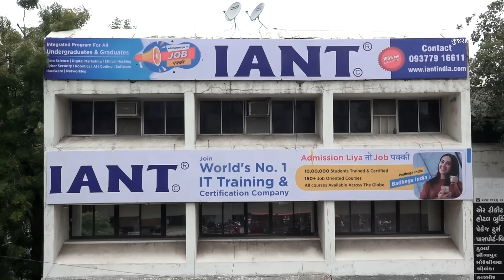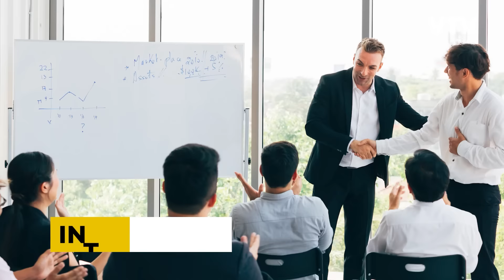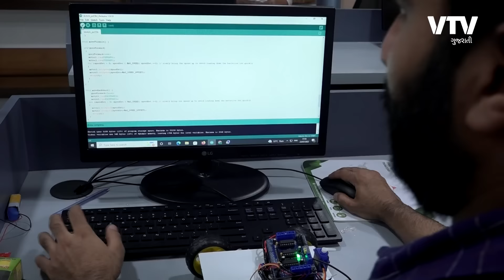ધો.10-12માં પાસ કે નપાસ: ટેન્શન વિના આ કોર્સ કરો, રૂ.1 લાખની નોકરી તો પાક્કી | Ek Vaat Kau | IANT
ધો.10-12માં પાસ કે નપાસ: ટેન્શન વિના આ કોર્સ કરો, રૂ.1 લાખની નોકરી તો પાક્કી | Ek Vaat Kau | IANT Courses